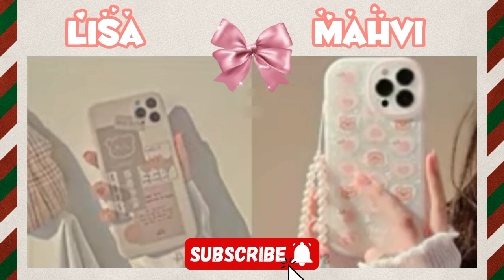Lisa or lena Baby outfits,Accessories,Toys (Hard choice)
LISA OR LENA edition | 🩷 make up 💅🏻| dresses🍬 haircut.😍🥰 choose your favorite❤️❤️lisa

lisa or lena dresses
lisa or lena korean outfits
lena,lisa or lena house
lisa or lena heels
lisa or lena bedrooms
lena or lisa
lisa and lena
pick one lisa or lena
lisa or lena?
fashion styles
lena or lisa fashion style
lisa or lina
would you rather food
would you rather food edition
would you rather junk food edition
would you rather hard
would you rather hard questions
extreme would you rather
hardest would you rather questions

I Do Not Belong Any Pictures Or Music Shown In The Video.